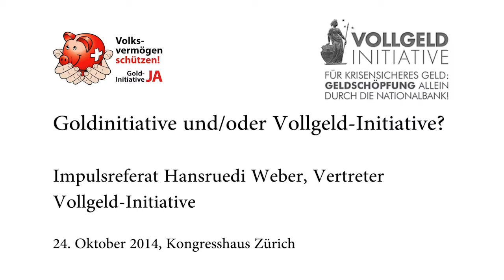24.10.2014: Goldinitaitive - Vollgeldinitiative - Impulsreferat Hansruedi Weber, Vollgeld-Initiative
Impulsreferat von Mitinitiant und Präsident des Vereins MoMo (Monetäre Modernisierung) Hansruedi Weber anlässlich des Podiumgesprächs "Goldinitiative und/oder Vollgeld-Initiative" vom 24. Oktober 2014 im Kongresshaus Zürich.